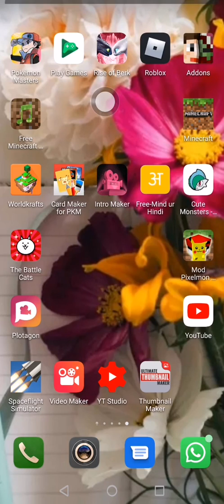Playing Cricket Until I Got 100 Or Above Before Stopping.